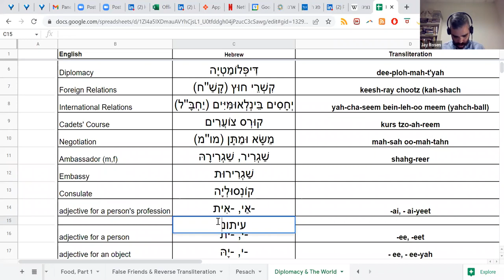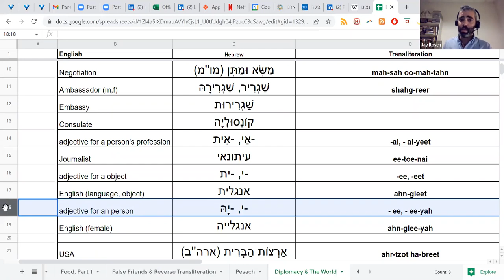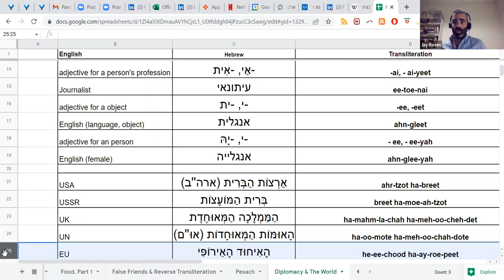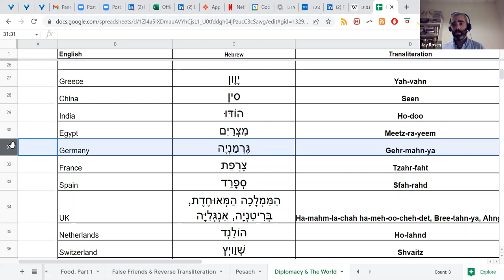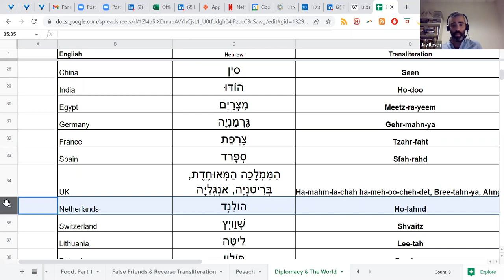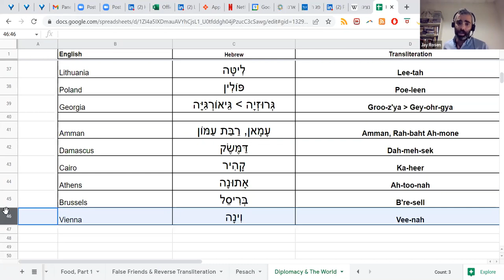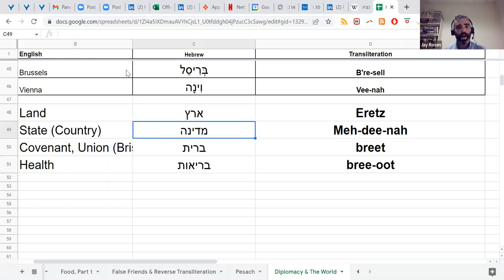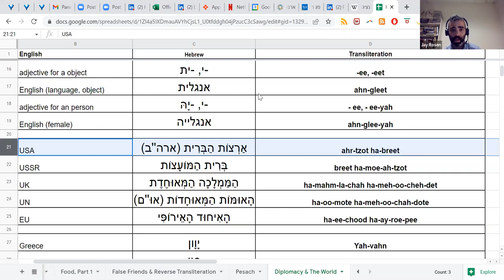Cafe Oleh: International Relations & Country Names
Webinar Recorded May 25, 2022